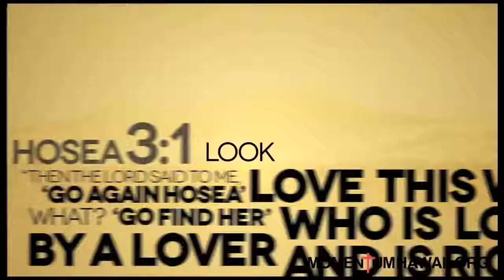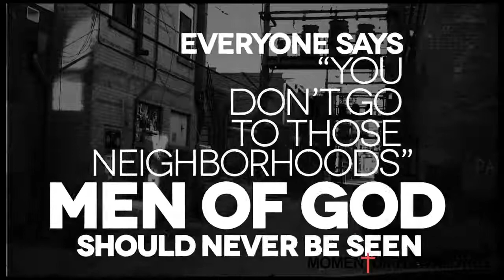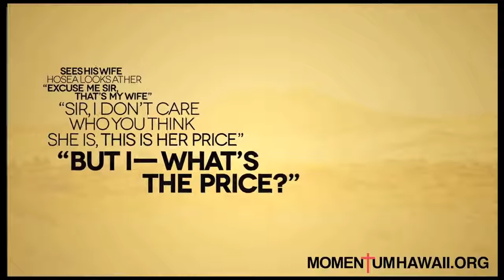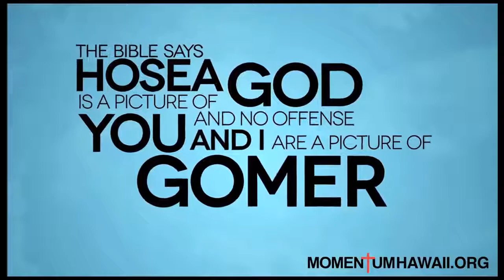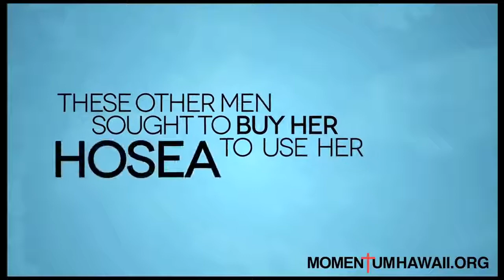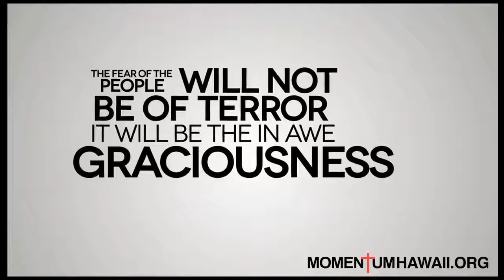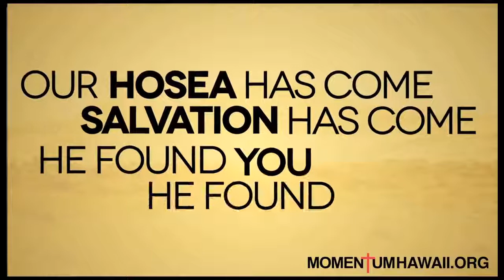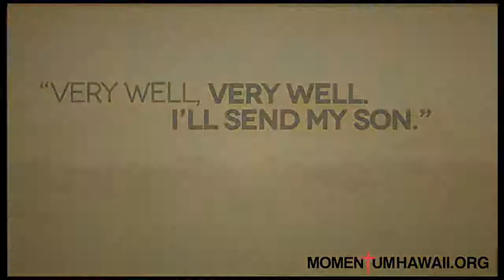Hosea and Gomer (God's love) - Judah Smith Sermon Jam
This video was played at our monthly worship event, Momentum, that is held every Friday prior to the last Sunday of the month at First Baptist Church from 6:30pm-9:00pm.

I do not own or claim any rights to the sermon or the music.